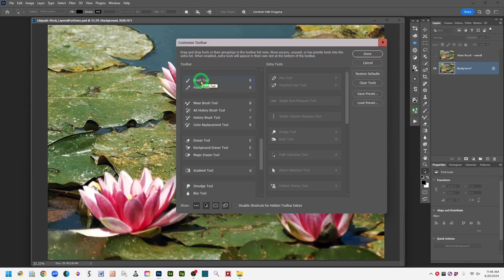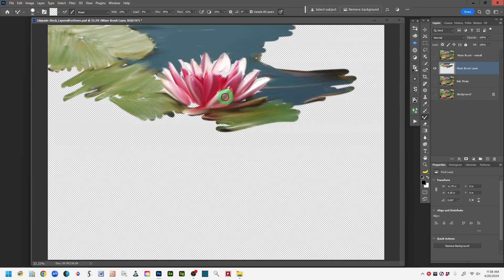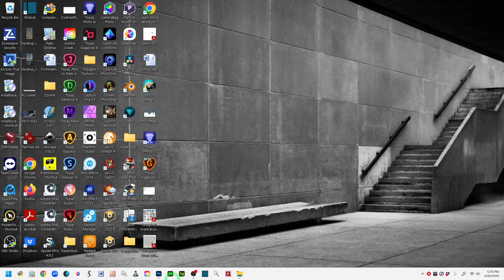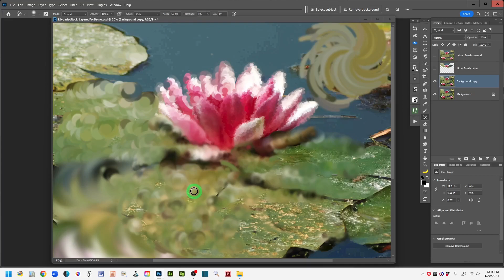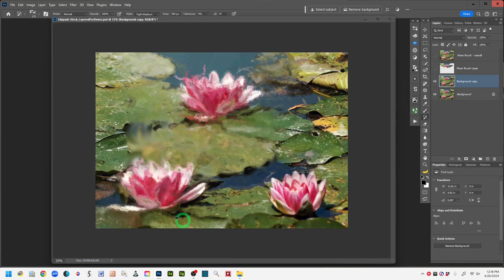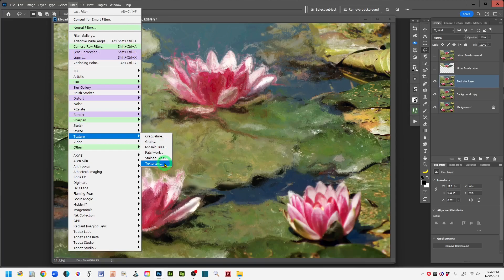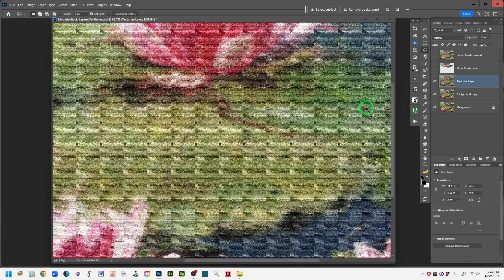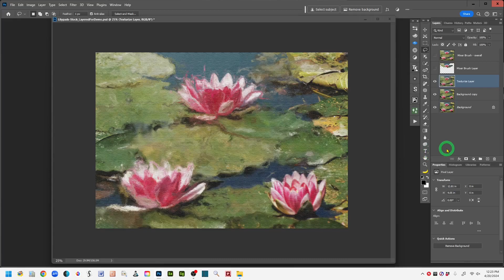Painterly Photo Improvisations With Photoshop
This video presents two demos showing how to work with Photoshop's Mixer Brush and Art History Brush tools to make your photographs look painterly (i.e., brush stroked) by digitally painting over them. You don't have to be a painter, illustrator or graphic designer to achieve painterly looks with them. The tools do the work for you, pulling content, colors and tones from your reference photograph.

The Mixer Brush tool is a digital painting tool that lets you blend colors and tones in images as if they're wet paint. The Art History Brush tool creates stylized strokes

These tools can be used to create art content to be added to composites or mixed-media art pieces, to create artworks for printing and framing and to create textural overlays and/or backgrounds. The Mixer Brush is frequently also used by portrait retouchers, along with frequency separation, for skin retouching.

Chapter Start Times:
00:00                      Intro, Brush Tools Defined & Applications for the Tools
04:05                      Demo 1 - Mixer Brush Tool
21:29                      Demo 2 - Art History Brush Tool  (& History Brush Tool)
36:58                      Demo 3 - Creating a Textured Finish for Painted Photos

** Note:  As I mentioned in the video, here's explanations of 4 Options settings for the Mixer Brush tool:
         - Wet = How much paint the Mixer Brush picks up from the image. The
           higher the number the longer the paint streaks. The lower the number
           the more opaque.
         - Load = A 'dry out' control. It represents the amount of paint added to
           the paint reservoir. With a lower load, the paint strokes dry out faster &
           produce shorter strokes.
         - Color Mix = The ratio of image paint to reservoir paint. 100% setting
           picks up all paint from the image. 0% all paint comes from the
           reservoir.
         - Flow Rate = How fast the paint flows as you paint. Higher flow means
           more paint will be applied. Low flow produces longer, less opaque
           strokes.

** Brushes Use Addendum: If you want to use one of your Ps Brushes with either of these tools and the brush preset you select won't work (or, keeps changing to the Brush Tool vs the Mixer Brush or Art History Brush), try the following:  Press: Ctrl + Alt (or, Cmd + Opt) then click on the Ps brush you'd like to paint with. That should work!